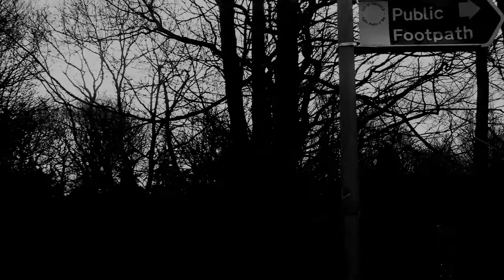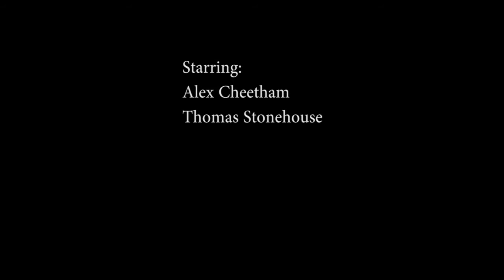The Faceless Man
A short Slenderman Film